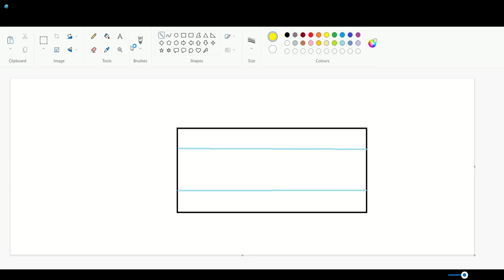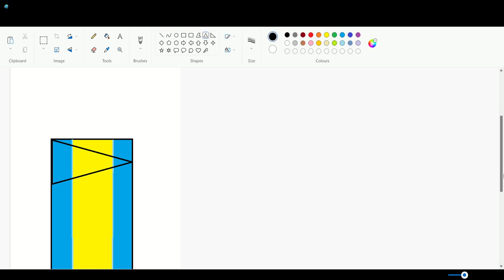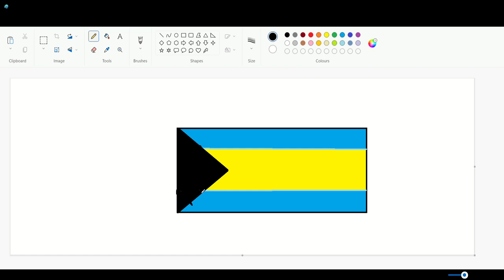how to draw the Bahamas flag in paint online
@Creepy sonic speed sim player